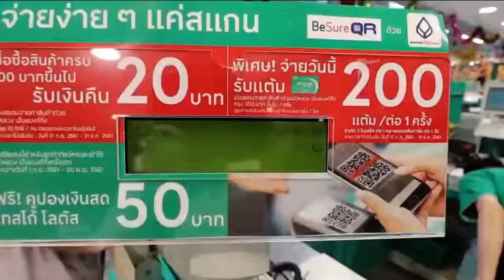No va a suceder (Meme Luisito Comunica)